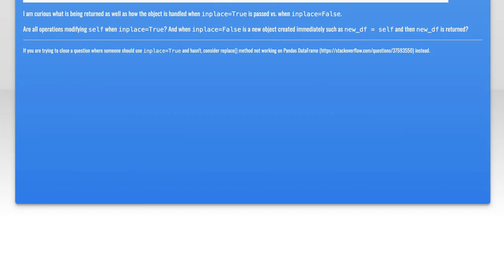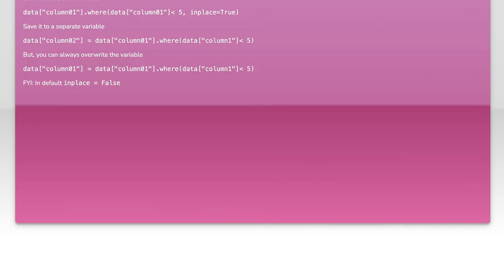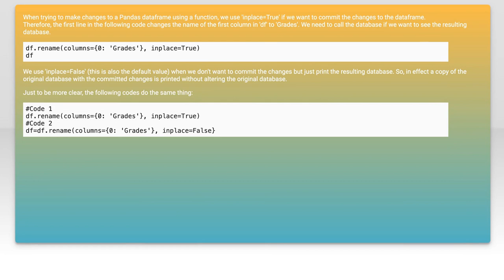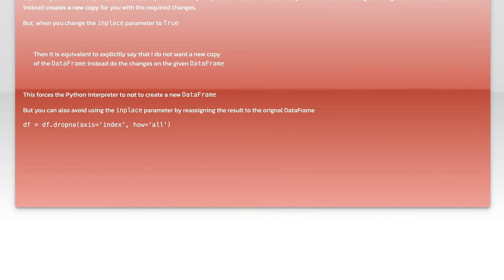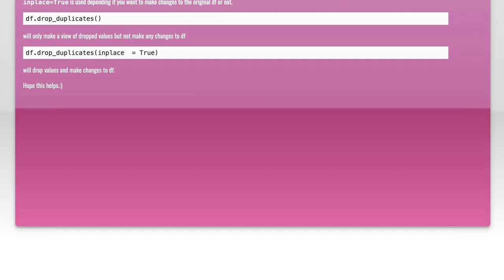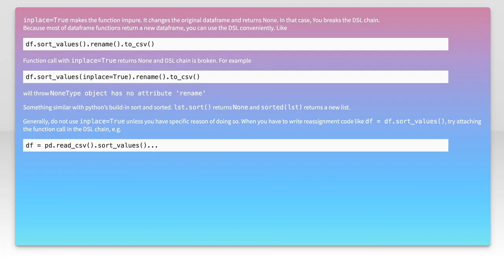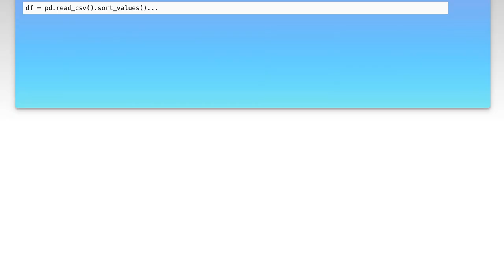Understanding inplace=True in pandas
python: Understanding inplace=True in pandas

Related to: python, pandas, in-place